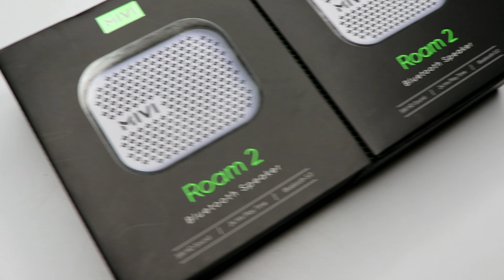2X Giveaway MIVI Roam 2 Bluetooth speaker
MIVI Roam 2
Unboxing Video on YouTube Channel